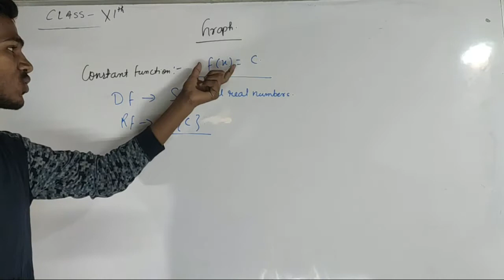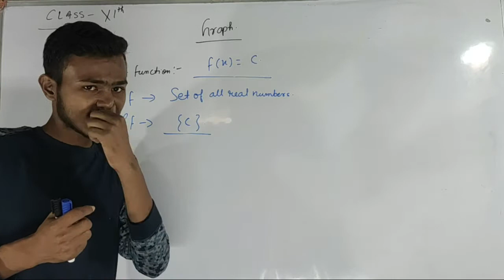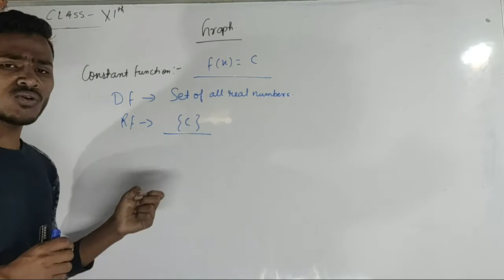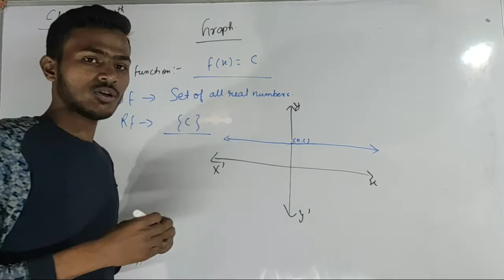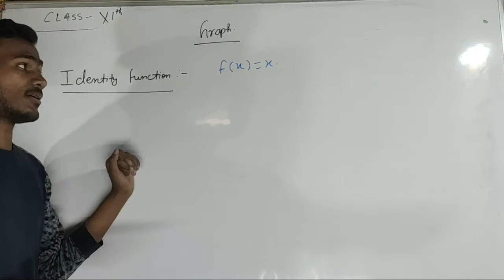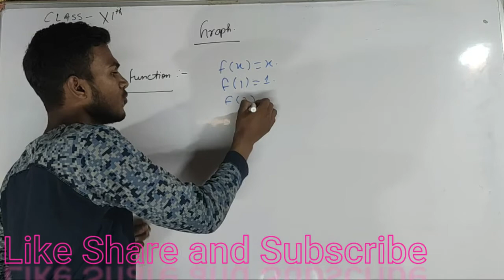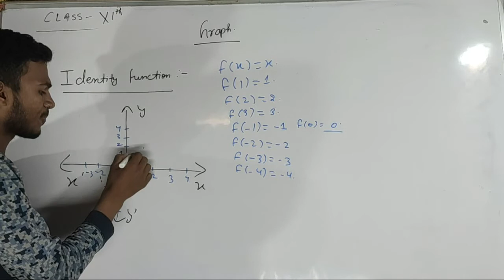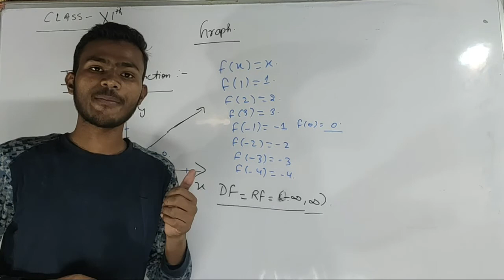CLASS 11 RELATION AND FUNCTION || L - 6 || GRAPH OF CONSTANT FUNCTION AND IDENTITY FUNCTION